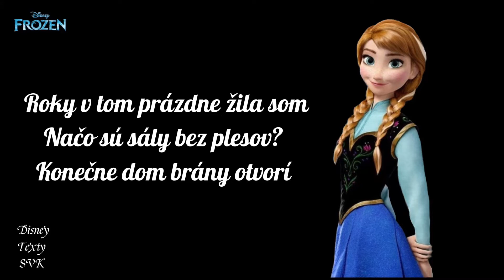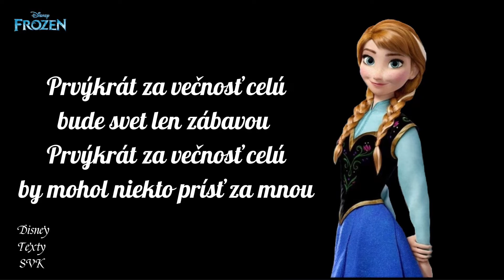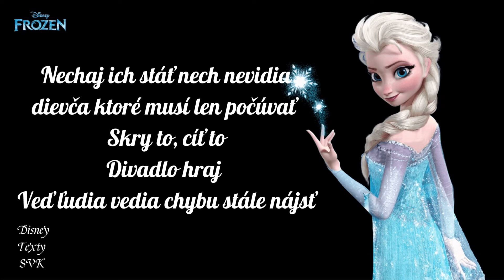Prvýkrát za večnosť celú - Text (Ľadové Kráľovstvo)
Audio nie je moje!
Všetko patrí Disney!
Za prípadné gramatické chyby sa ospravedlňujem

Aplikácie:
Podklady k textu - PicsArt (obrázky robím sama)
Videá - CapCut (dostupné pre všetky mobily)

Obsadenie:
Anna - Lucia Bugalová
Elsa - Andrea Kiraľová Somorovská

Ďakujem za 200 odoberateľov ❤️